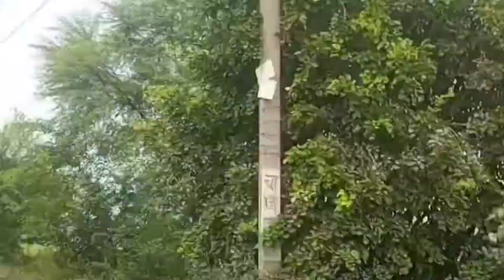sasni to iglas rod 🤪🤪💀💀💀🥺🥺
सासनी से इगलास रोड़ व्लॉग वीडियो 💥💥👆👆
apna sasni vlog video pahala vlog video support please𝐯𝐥𝐨𝐠 𝐜𝐨𝐦𝐞𝐝𝐲𝐯𝐥𝐨𝐠 𝐜𝐨𝐦𝐞𝐝𝐲𝐯𝐥𝐨𝐠 𝐜𝐨𝐦𝐞𝐝𝐲𝐯𝐥𝐨𝐠 𝐜𝐨𝐦𝐞𝐝𝐲𝐯𝐥𝐨𝐠 𝐜𝐨𝐦𝐞𝐝𝐲𝐯𝐥𝐨𝐠 𝐜𝐨𝐦𝐞𝐝𝐲𝐯𝐥𝐨𝐠 𝐜𝐨𝐦𝐞𝐝𝐲𝐯𝐥𝐨𝐠 𝐘𝐨𝐮𝐓𝐮𝐛𝐞𝐯𝐥𝐨𝐠 𝐘𝐨𝐮𝐓𝐮𝐛𝐞𝐯𝐥𝐨𝐠 𝐘𝐨𝐮𝐓𝐮𝐛𝐞𝐯𝐥𝐨𝐠 𝐘𝐨𝐮𝐓𝐮𝐛𝐞𝐯𝐥𝐨𝐠 𝐘𝐨𝐮𝐓𝐮𝐛𝐞𝐯𝐥𝐨𝐠 𝐘𝐨𝐮𝐓𝐮𝐛𝐞𝐯𝐥𝐨𝐠 𝐘𝐨𝐮𝐓𝐮𝐛𝐞𝐯𝐥𝐨𝐠 𝐘𝐨𝐮𝐓𝐮𝐛𝐞